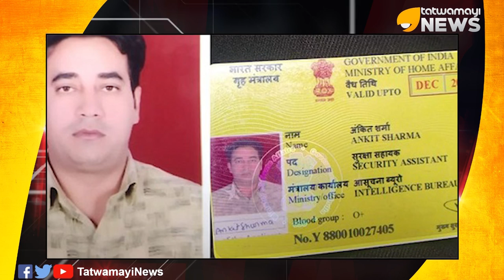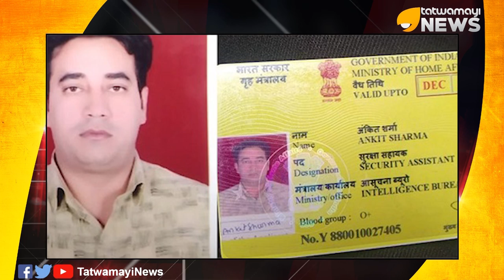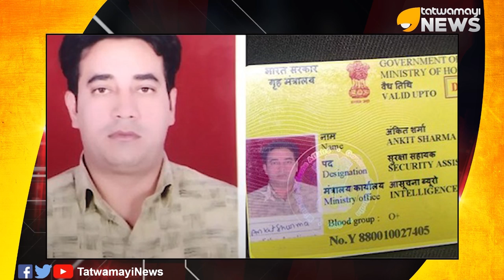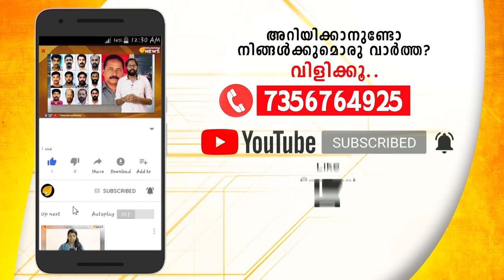താലിബാൻ ഭീകരർ ദില്ലിയിലെ കലാപകാരി ജിഹാദികളെക്കാൾ എത്രയോ മനഃസാക്ഷിയുള്ളവർ...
ശരീരത്തില്‍ നാനൂറിലേറെ വെട്ടുകളും കുത്തുകളും; കുടല്‍മാല മുറിച്ചുമാറ്റി; ഐബി ഉദ്യോഗസ്ഥന്‍ അങ്കിത് ശര്‍മയെ ജിഹാദികള്‍ കൊന്നത് അതിക്രൂരമായി